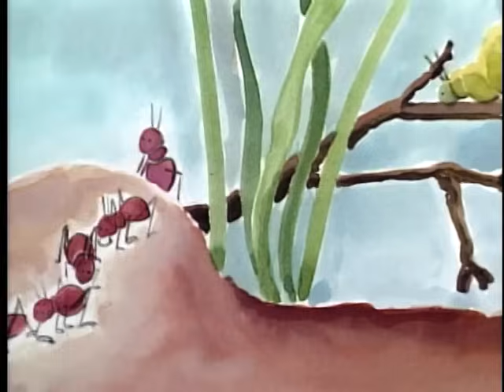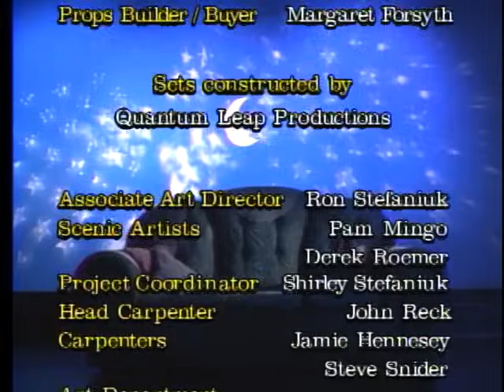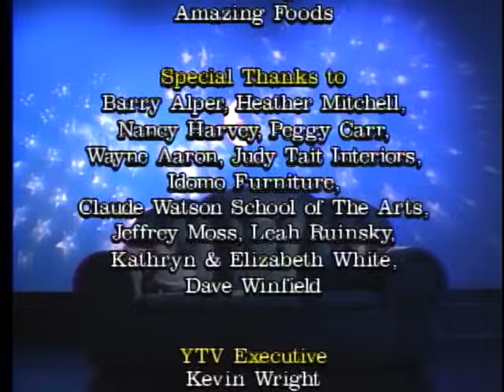SNUG A BUG - THE BIG COMFY COUCH - SEASON 1 - EPISODE 13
LOONETTE and MOLLY explore metamorphosis in their own clowny way - wiggling as caterpillars, snuggling in cocoons, and making a puppet show entitled The Looney Cocoony.  MOLLY learns to trust that LOONETTE will never leave her and MAJOR BEDHEAD learns not to let bees bug him.

Download The Big Comfy Couch Games and Apps:
Just Ask Molly: